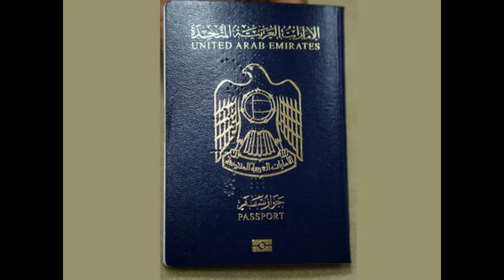Who all are eligible for citizenship in the UAE under new amendments?| Really News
The UAE government will offer citizenship to a select group of people. UAE PM Sheikh Mohammed bin Rashid Al Maktoum stated, "We adopted law amendments that allow granting...citizenship to investors, specialised talents & professionals including scientists, doctors, engineers, artists, authors." "[Authorities] will nominate those eligible...under clear criteria set for each category," he added.